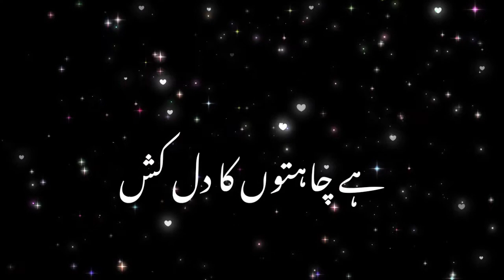💖 yaadon ki Jill melathi par chayion ke din 💖 imovie Black Screen lyrics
imovie Black Screen urdu lyrics pasand aaie to like or share karna thank you